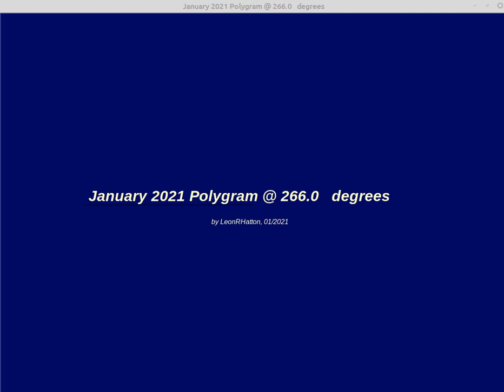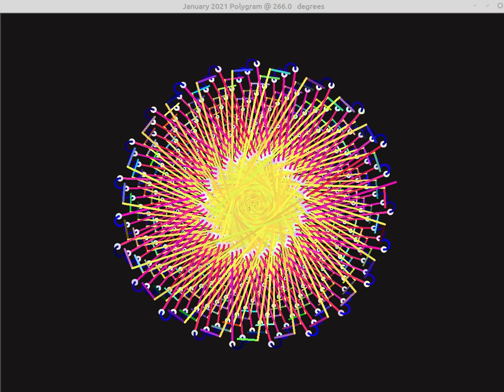January 2021 Mandalas and Shows 30 2